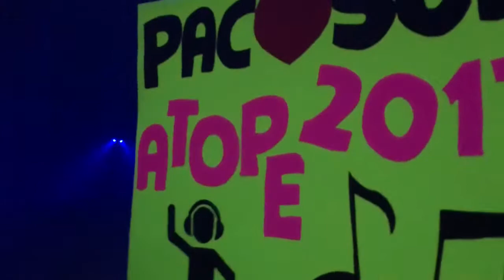Paco Osuna @ WAN Festival 2017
Paco Osuna playing How We Do!!